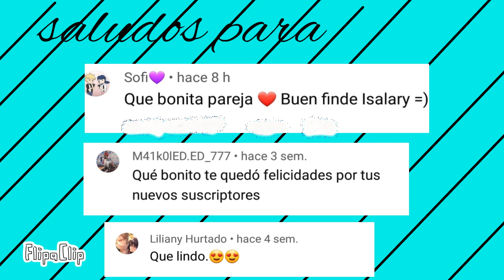❣hey marinette!!!adrien X marinette ❣MLB.💞 comics fandub en español 💞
❣hola minicod espero que la estén pasando muy bien hoy le traigo un comics espero que les guste de ser haci denle like  suscribanse y activen la campanita de notificaciones para que no se pierdan ningunos de mis videos ❣

❣créditos al autor del comics ❣

💞si quieres un saludo en el próximo video no te olvides de ser uno de los primeros 6 en comentar y hasta la próxima minicod 💞